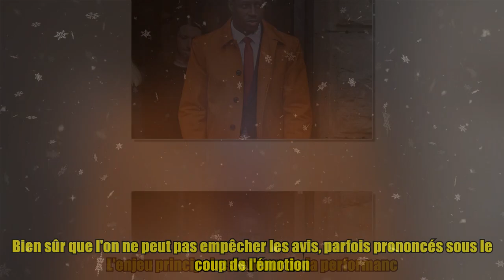"Le feeling est très vite passé" : Régis Le Bris raconte sans filtre l'arrivée surprise de Benjami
"Le feeling est très vite passé" : Régis Le Bris raconte sans filtre l'arrivée surprise de Benjami Thank BUY C'est un transfert qui suscite de nombreuses réactions. Ce mercredi 19 juillet, le FC Lorient a annoncé à la surprise générale le recrutement de Benjamin Mendy : "Le FC Lorient est heureux de vous annoncer la signature pour deux saisons du latéral gauche international français Benjamin Mendy (29 ans). Après avoir satisfait à la traditionnelle visite médicale, Benjamin Mendy, champion du monde 2018, quadruple vainqueur de la Premier League sous les couleurs de Manchester City et champion de France de Ligue 1 avec Monaco notamment, vient renforcer l’effectif lorientais pour cette nouvelle saison", a écrit le club dans un communiqué. Cette signature intervient seulement quelques jours après la fin du procès du natif de Longjumeau, qui a été acquitté dans son procès pour des accusations de viols et agressions sexuelles. Présent en conférence de presse ce ve